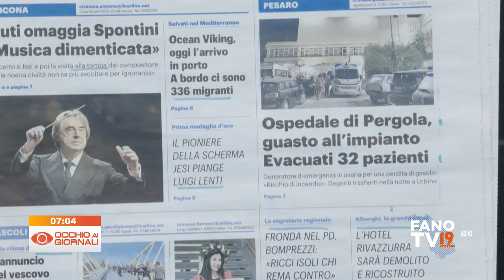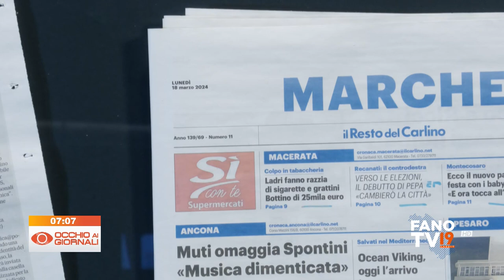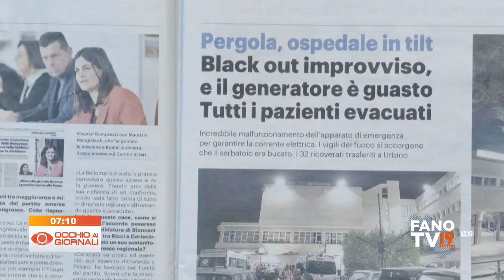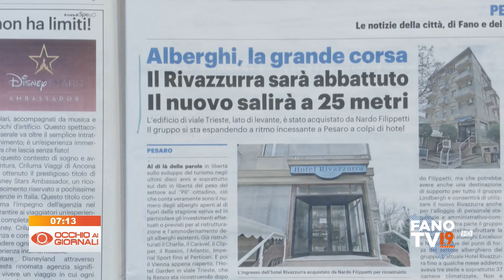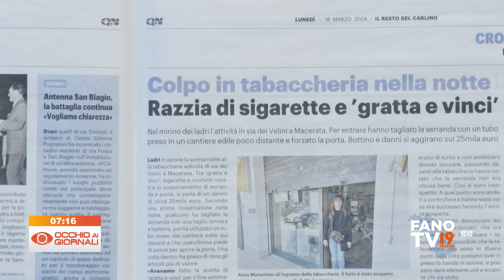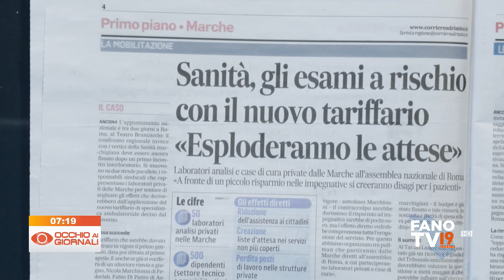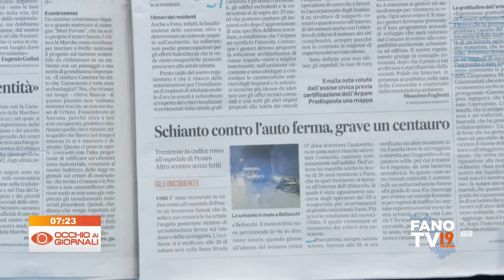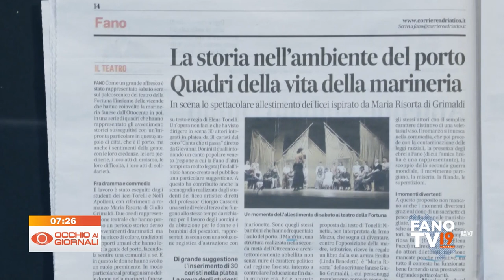Occhio ai Giornali 18 marzo 2024